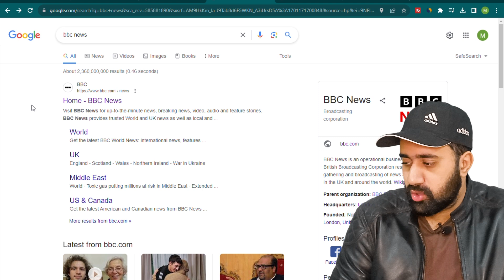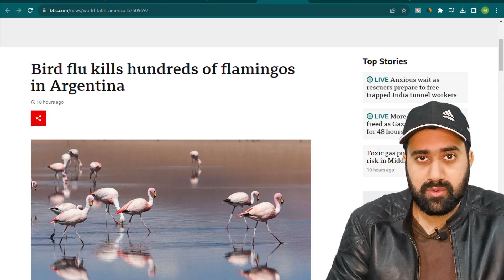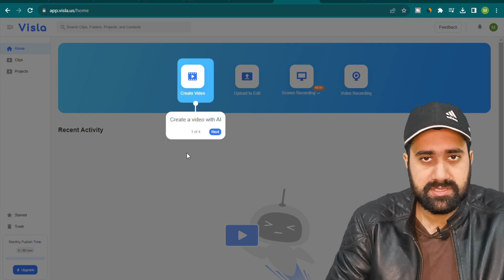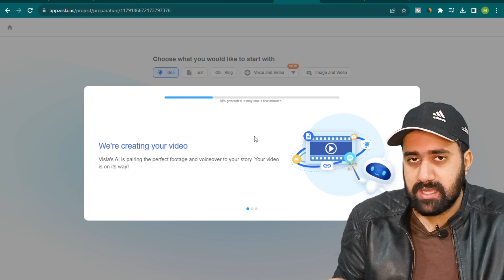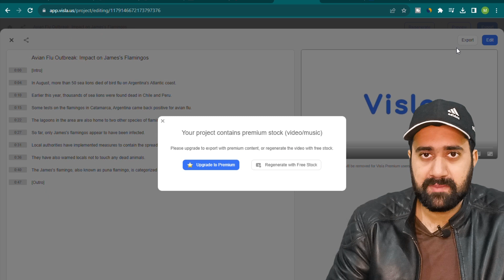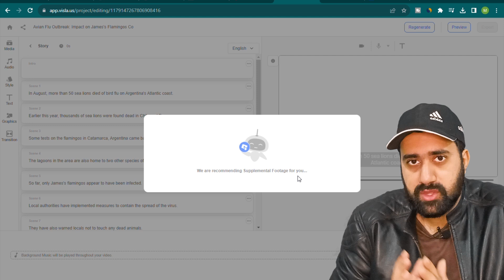Earn 3000$ Monthly by this Income Idea | Online Earning from Home | Mastermind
Assalamualaikum All, In this Video of Mastermind YouTube Channel I'm gonna share a amazing earning idea with all of you. With this idea you can definitely earn 3000$ by doing a small work. Video will be more useful and interesting to watch.

kashif majeed
mr how
albarizon
master mind earning
mastermind earning
master mind
mastermind
earn money
earning app
earning apps
make money
online earning
Content writing
blog writing
Rewrite Content
essay writing
writing jobs
freelance writing
google earnings
google income
google work
google online jobs
google work
google money
google freelance
google opportunities
google survey jobs
google part time
google survey earning
google Part-Time Jobs
google Online Work
make money with daraz
daraz money
earning app
real earning app
How to earn from YouTube Channel
Ducky Bhai